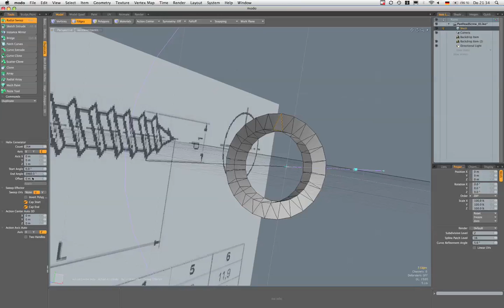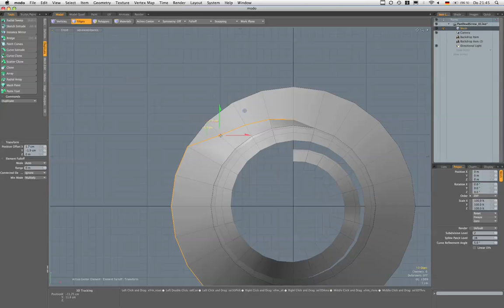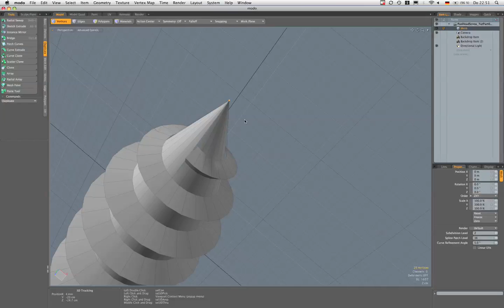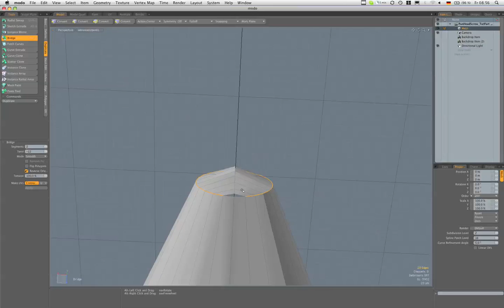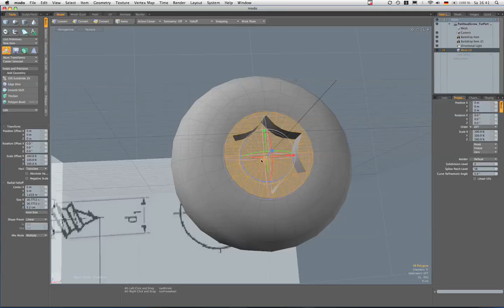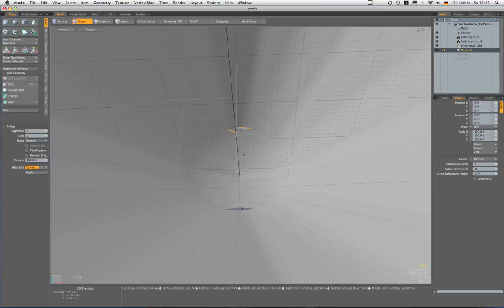ScrewTimeLapse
Modeling session of a screw in modo. Timelapsed